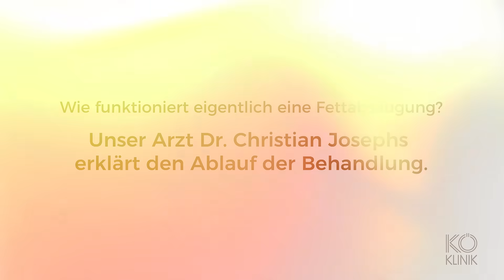Dr. Christian Josephs über den Ablauf von Fettabsaugungen bei KÖ-KLINIK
Fettschürzen am Bauch, „Rettungsringe“, fettreiche Oberschenkel, Doppelkinn, oder überprominente Oberarme und Oberschenkel: all dies sind Problemzonen, die sich mit einer Fettabsaugung bei KÖ-KLINIK sehr gut behandeln lassen.

Dr. Christian Josephs erklärt im Video den Ablauf einer Liposuktion und worauf man in den Tagen und Wochen nach dem Eingriff achten sollte.
Vereinbaren Sie gerne einen unverbindlichen Beratungstermin über unsere Online-Terminierung.

Falls Sie mehr über unsere Behandlungen und Ärtze erfahren möchten, besuchen Sie unsere Webseite